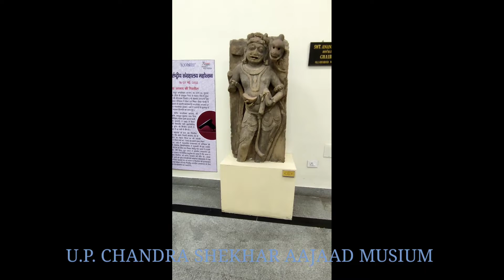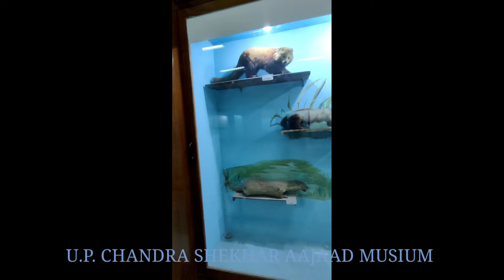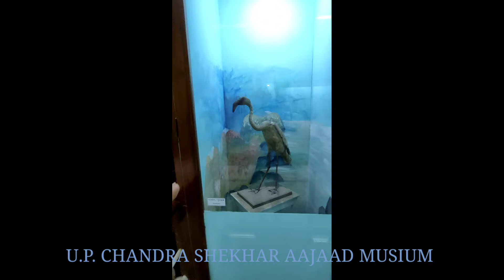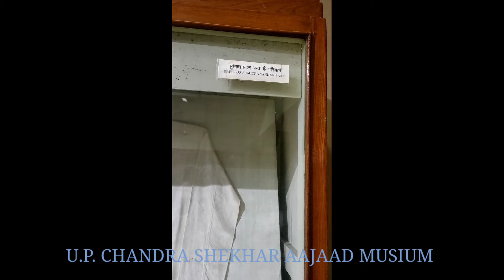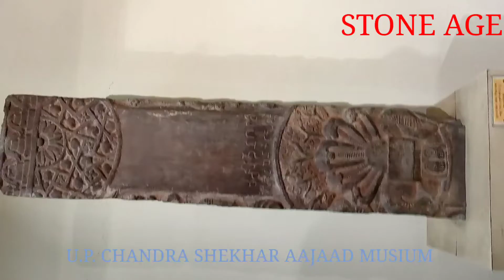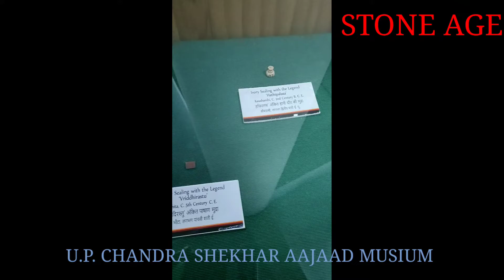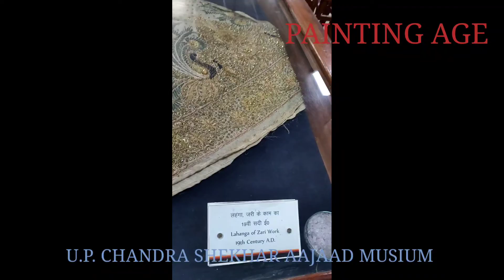U.P. Chandrasekhar Ajad Musium || 2022 || Travelling